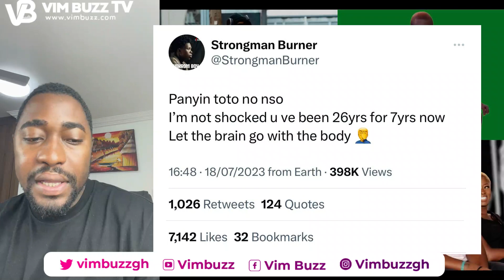"Let Your Brain Go With Your Body" - Medikal M0cks Strongman & He !nsυlts Him As They F!ght